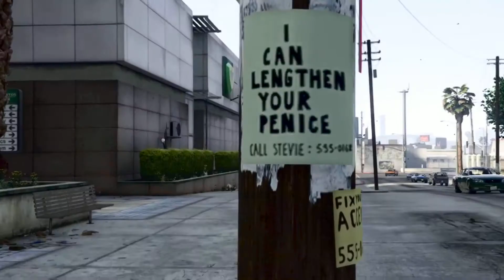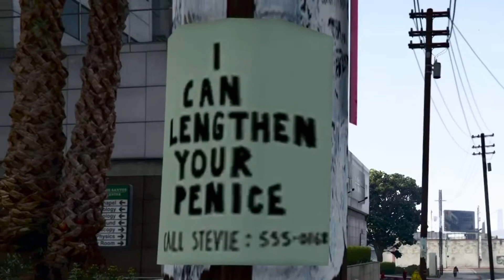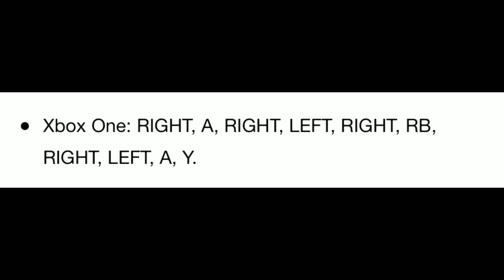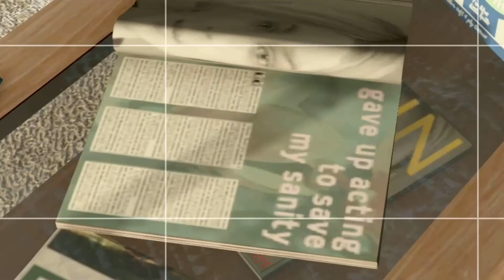The Maladapted Passenger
Authoritarian parent meets the feral child of entropy.